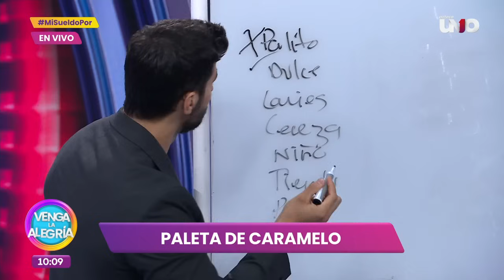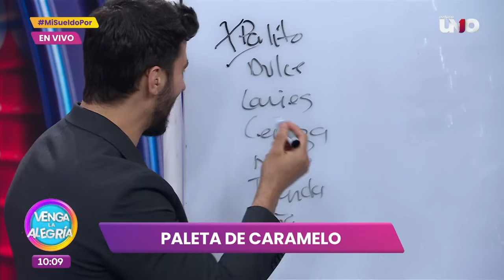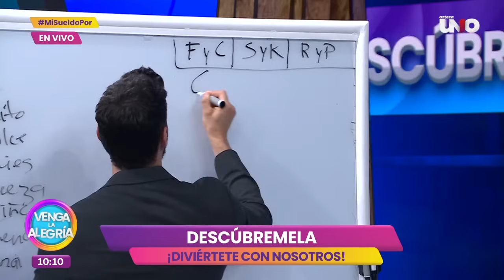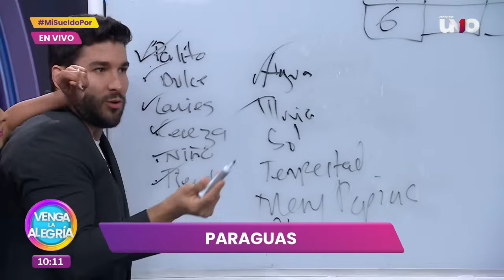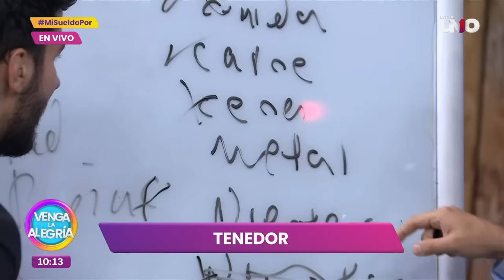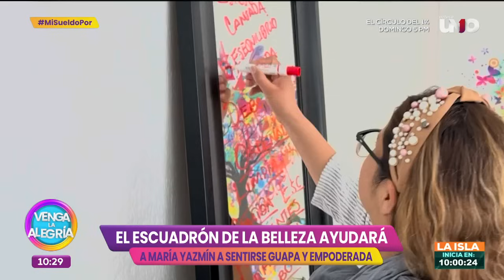Una increíble transformación más en Ponte Bonita | Programa 27 junio 2024 PARTE 1 | Venga La Alegría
¡Jueves lleno de sorpresas en Venga la Alegría! Conocimos al sexto integrante de La Academia VLA: Jo Jo Jorge Falcón. Kristal Silva nos presentó a Yazmín y su increíble transformación en Ponte Bonita. Y también, cocinamos una receta exquisita junto a Ismael Zhu: pollo agridulce.